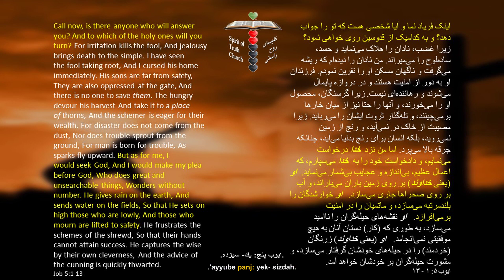Daily Bread of Life